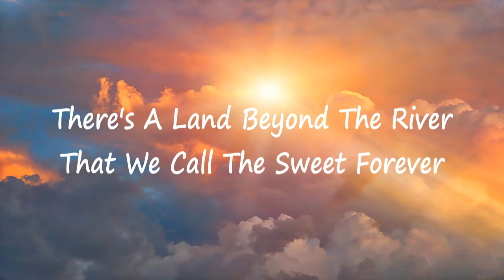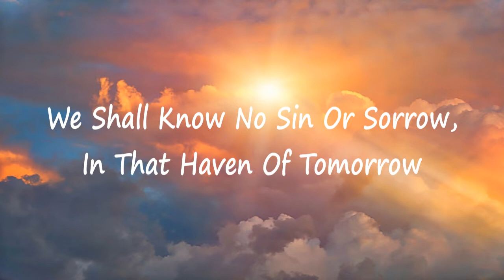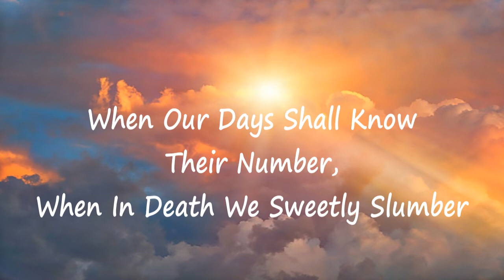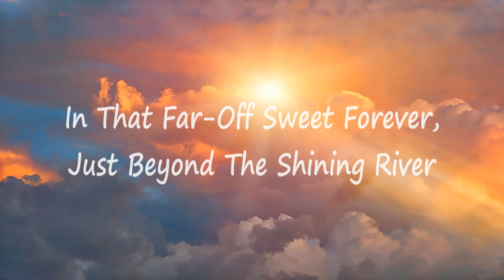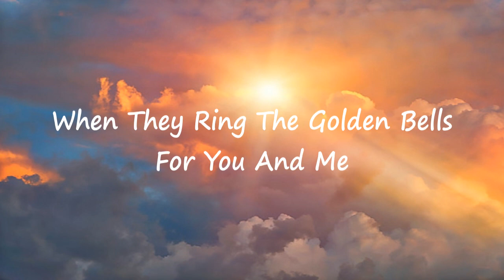“When They Ring The Golden Bells” - Traditional Hymn with Lyrics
“When They Ring The Golden Bells” is a Traditional Hymn.  Written in 1887 by Daniel de Marbelle, who was a European immigrant, that served in both the American Civil War and the Mexican War.

New John 3:16 tshirt design